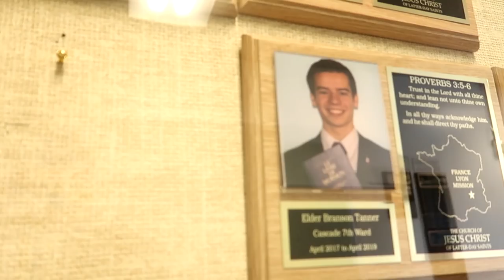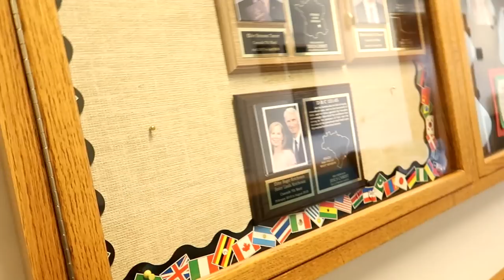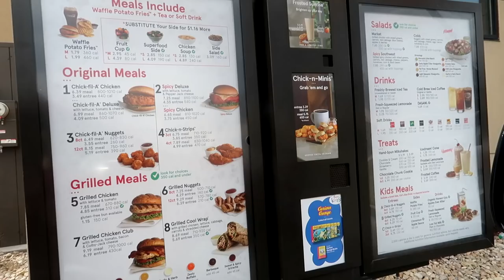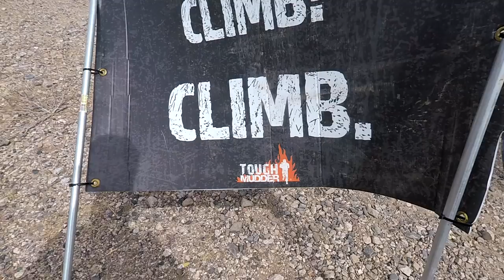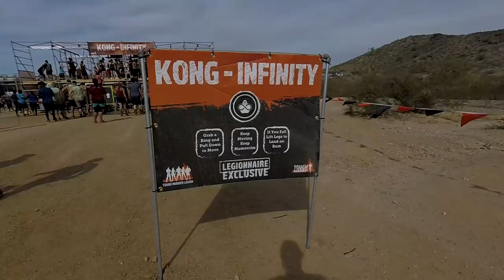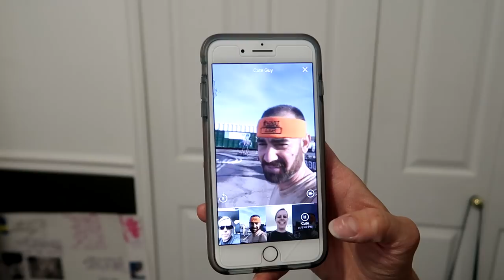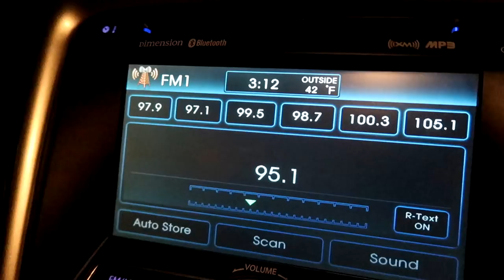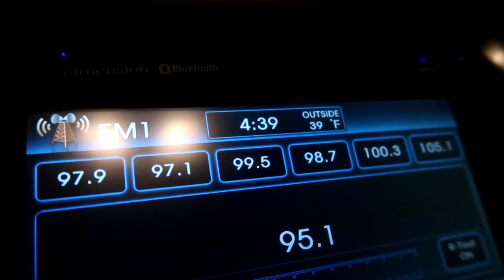💃PROM DRESS SHOPPING with NO DATE!! 👗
Allie went to try on Prom Dresses and she still has no date. She is hoping to get asked soon but the time is running out!

Welcome to the NEW Yawi Family Channel! We are a fun family of 9, trying to have as much fun and doing our best to remind everyone of their worth through our message You ARE Worth It or Yawi!

TANNERITES - Soon to change to YAWI (Same address)
Orem, Ut.
84097